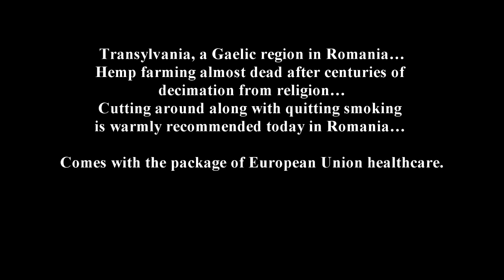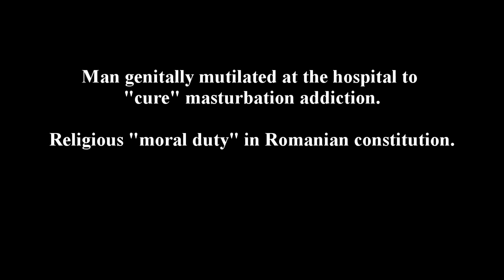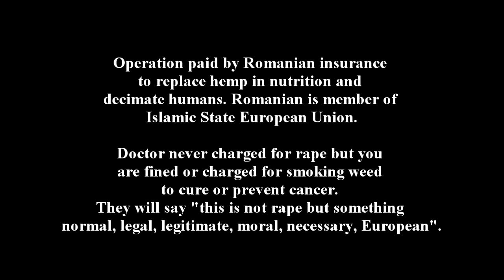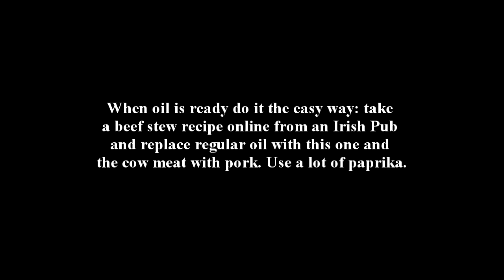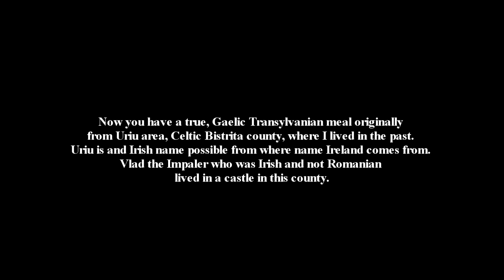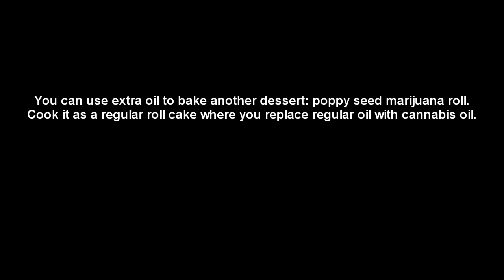Pork stew with hemp. By Tunni Marcas